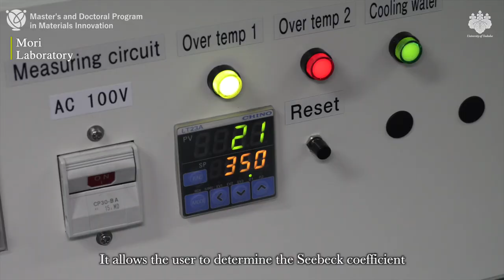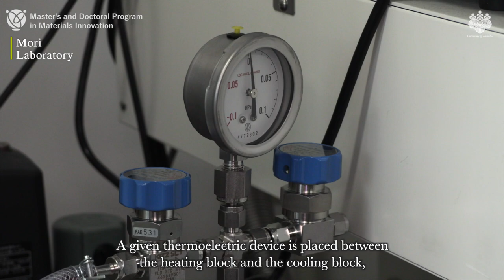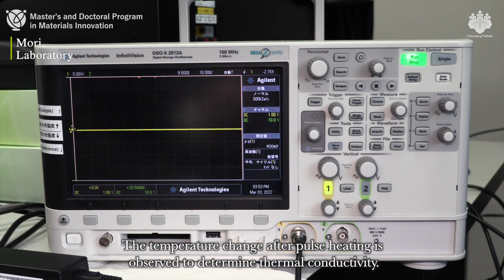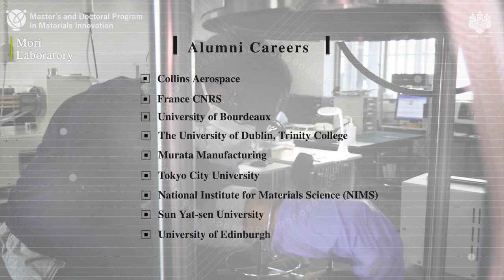【MORI LABORATORY】Thermal energy materials (Thermoelectric materials)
Thermal energy, thermoelectric, functional inorganic materials

We focus on developing highly functional energy environment materials, such as, thermoelectric and battery materials, through atomic network control, synthesis of new materials, nano/microstructure control of materials with strong structure-property relationships from their topology.